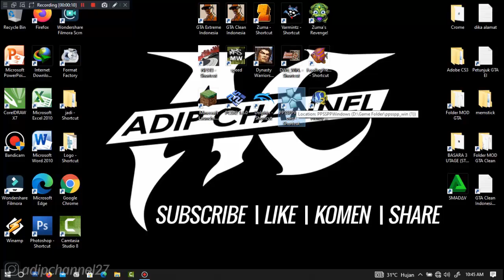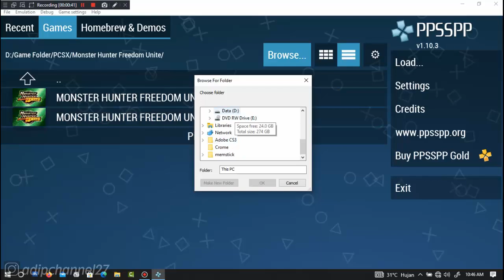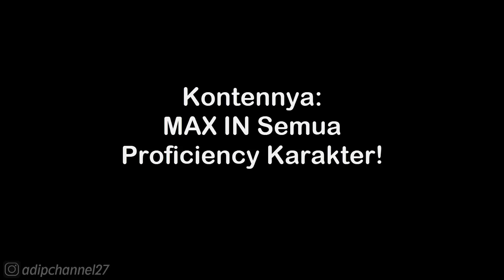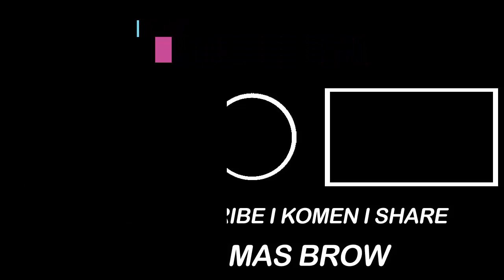PROFICIENCY GUIDE - ZHUGE LIANG • WARRIOR OROCHI 2 PSP